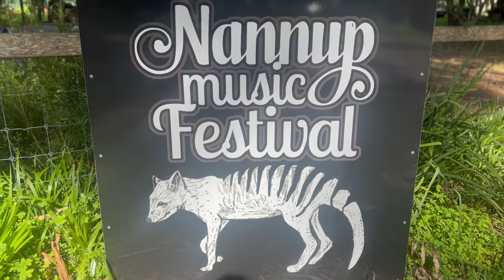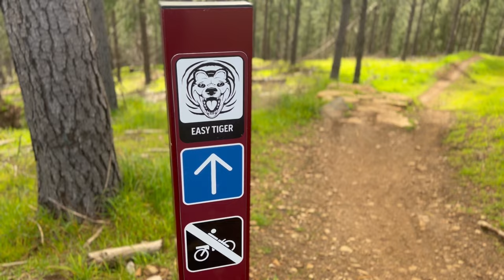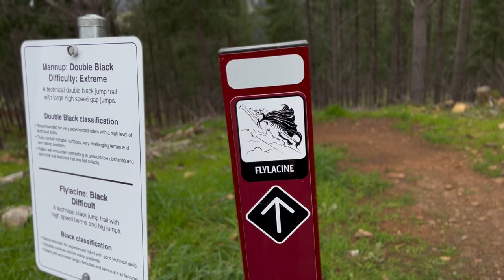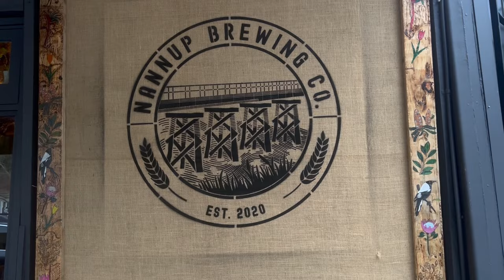BIGGEST mtb jumps I have ever seen! Nannup, WA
Hey Froffers,

Can you afford a dollar? If you can’t afford a dollar like my sister, its all good. i hope this video gets you pumped to ride. 🤙

Massive, MASSIVE!!! MTB jumps! And its not in the well know Bare Creek mtb park on the East coast of Australia. Or the famous Dream Track in Queenstown New Zealand. Its in the trippy little town of Nannup in Western Australia.

If you’re after some rad mtb gear, check out the online Emanate store. Buy something sick. 👇